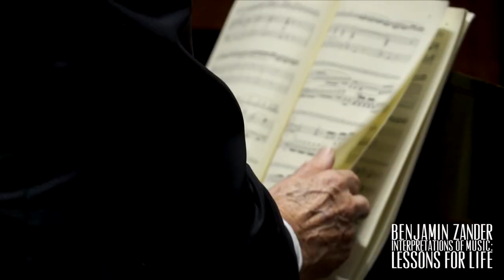Beethoven: Violin Concerto - 1st movement (Benjamin Zander - Interpretation Class)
For more classes like this one, please visit the Benjamin Zander Center

Deborah Palmer, violin
Johnathon Shin, piano

Interpretations of Music: Lessons for Life
with Benjamin Zander

Dave Jamrog Audio/Video